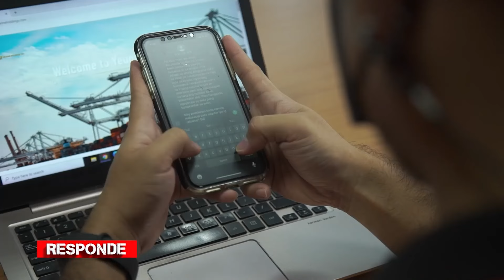Panibagong pag-asa para kay Angelo at kaniyang ina | RESPONDE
Si Angelo, ang lalaking nailigtas natin mula sa iligal ng psychiatric hospital sa Lungsod ng Quezon muli nating nakausap dahil ang kaniyang ina ay dumulog sa programa para matulungan sa kanilang pagtitinda. Ang ating pagbisita sa mag-ina, inyong panuorin.